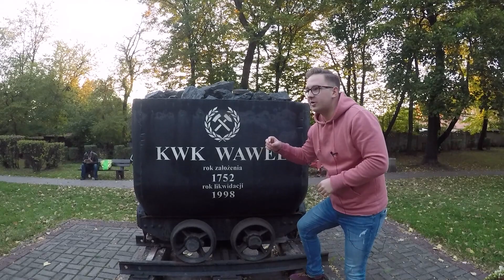Złe dobrego początki... czy jakoś tak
Wpadek, pomyłek i lapsusów podczas nagrywania pierwszych odcinków Widzę To Tak nie brakowało. W oczekiwaniu na 1. pełny odcinek łapcie ten krótki trailerek!

Autor: Kamil Nowak
Zdjęcia: Mateusz Białkowski
Montaż: Tomasz Ryś
Współpraca: Martyna Kropska